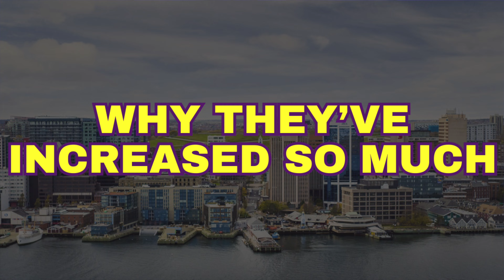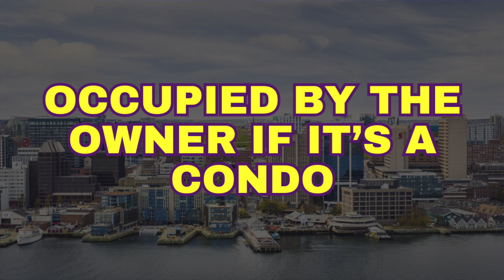Nova Scotia Property Assessments INCREASE AGAIN in 2024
‘& Realty Group’ symbolizes the connection & partnership that we have with our clients. It implies that the story is ongoing, highlighting the collaborative journey between ourselves and our clients that continues long after a single transaction.

Building trust through strong, lasting relationships is at the core of what we do. Our commitment is to make every client feel valued and understood by delivering a tailored experience that exceeds expectations.

**The opinions expressed herein are solely that of Andrew Stephens, not EXIT Realty or the NSAR and should not be misconstrued as advice or the basis of an agency relationship whatsoever. Please consult your professional advisor prior to taking action on any decisions relating to the matters discussed in these videos. This communication is not intended to solicit buyers and sellers currently under an agency agreement.

0:00 Intro
1:34 Why they increased
3:27 Cap System
6:05 +$131,000
6:55 Appeal Process